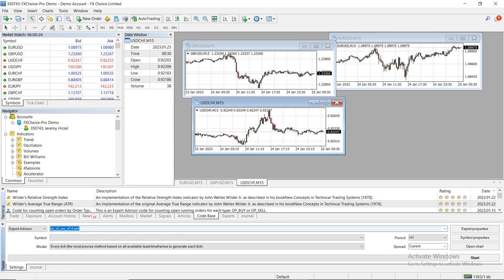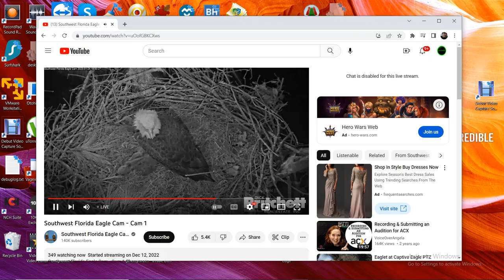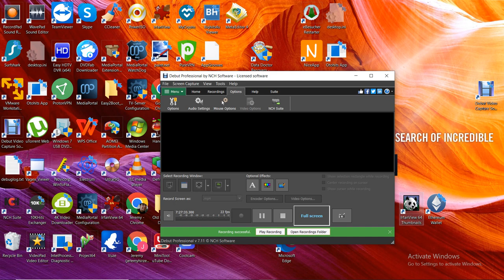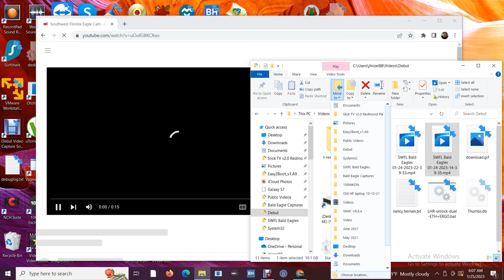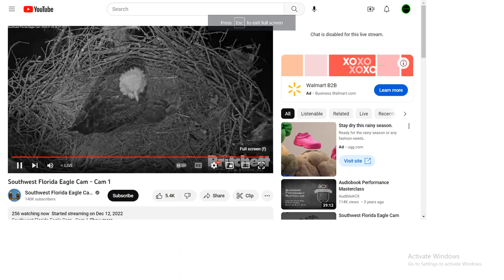SWFL Bald Eagles 01/24/2023 22:39